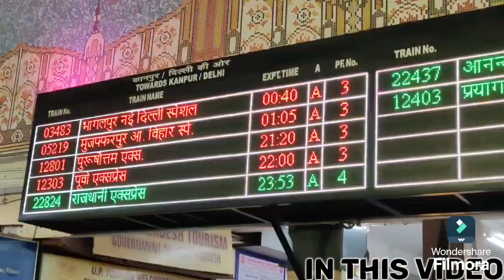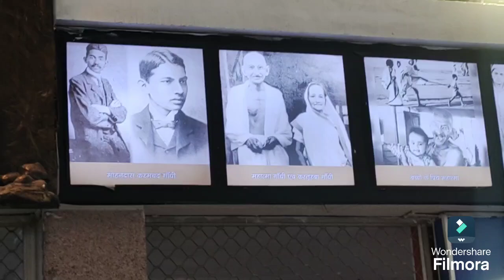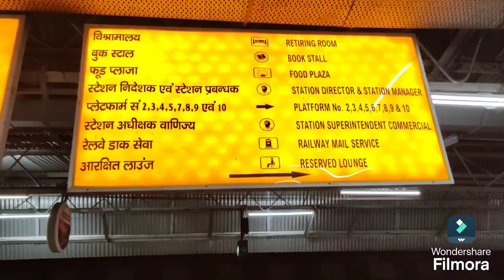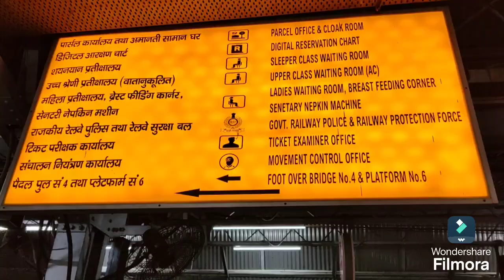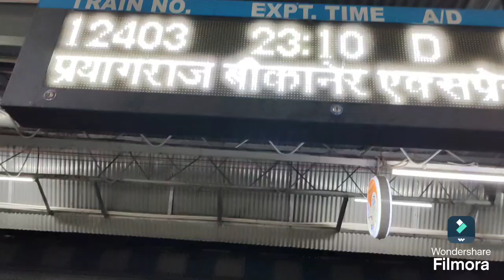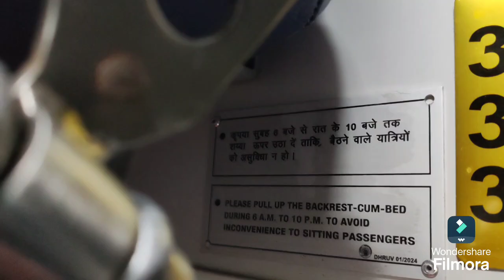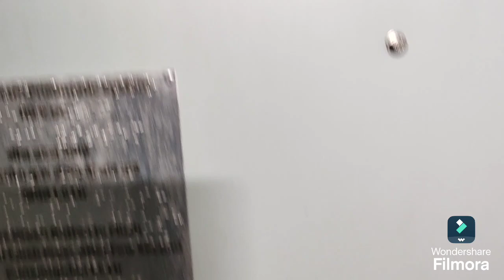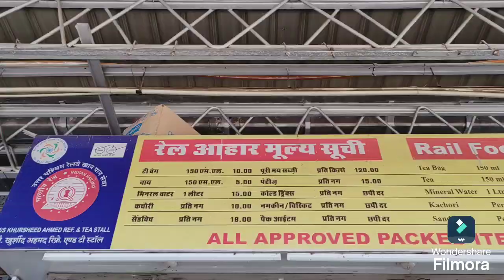onboard Train no 12403 Prayagraj - Bikaner by lalgarh express (best train for khatushyam)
Here are some trains that run to or from Lalgarh Junction:

Kolayat - Lalgarh Express Special: This train runs from Kolayat station to Lalgarh Junction and has four stoppage stations.

Prayagraj–Lalgarh Express: This Superfast train runs between Prayagraj Junction and Lalgarh Junction. It was previously extended to Jaipur from Mathura Junction.

Jaisalmer–Lalgarh Express: This Express train runs between Jaisalmer and Lalgarh.

Dibrugarh Lalgarh Jn Express: This train runs from Dibrugarh to Lalgarh Junction.

Bhatinda Jn Lalgarh Jn Special: This train runs from Bhatinda Junction to Lalgarh Junction.

Other trains that run from Lalgarh Junction include:
Kalka–Barmer Express
Bhavnagar Terminus–Udhampur Janmabhoomi Express
Barmer–Haridwar Link Express
Ahmedabad–Jammu Tawi Express
Avadh Assam Express
Delhi Sarai Rohilla–Bikaner Express

Wikipedia
Lalgarh Junction railway station - Wikipedia
Major trains Some of the important trains that run from Lalgarh are: Kalka–Barmer Express. Bhavnagar Terminus–Udhampur Janmabhoomi Express. Barmer–Haridwar Link...